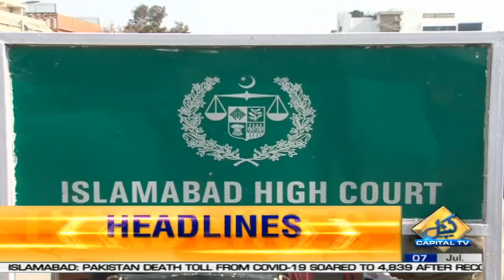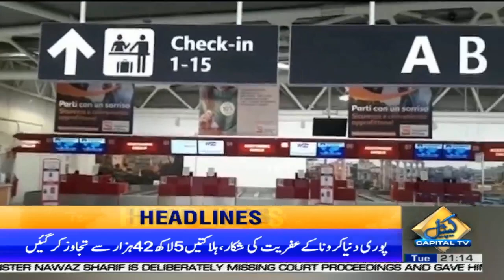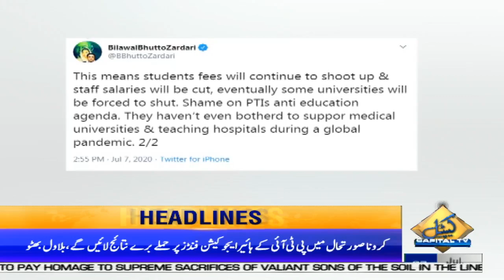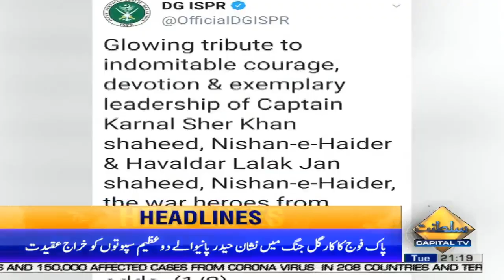Cabinet approves appointment of Arshad Malik to continue as PIA Head | 9PM | Headlines | 7 July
Cabinet approves appointment of Arshad Malik to continue as PIA head for next 3 years | 9:00 PM | News Headlines | 7 July 2020